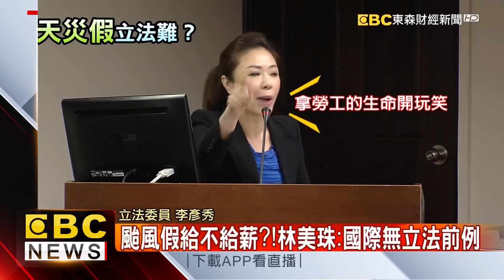天災假不入勞基法？立委：拿勞工生命開玩笑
備受爭議的天災假入法議題，19號在立法院招開會議，面對勞動部部長林美珠保守的態度，立委李彥秀一上來就痛批，根本就是拿勞工生命開玩笑，要求必須趕緊規範颱風假，但林美珠也理性分析，表示許多行業上下班時間完全不一樣，實在很難擬訂適合所有勞工的內容。